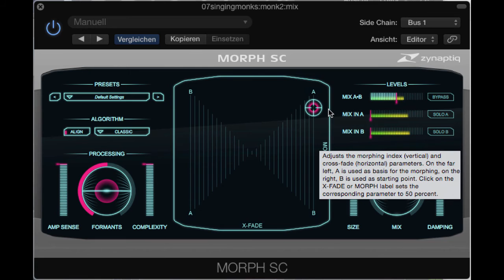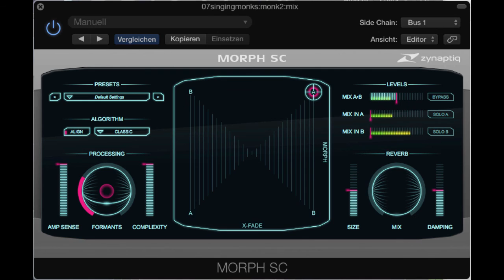Zynaptiq Morph - Temple Monk Drone Morph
Audio-morphing a field recording with singing monks which I made in a Seoul temple with a synthesizer drone from may Zebra soundset 2nd Thoughts.